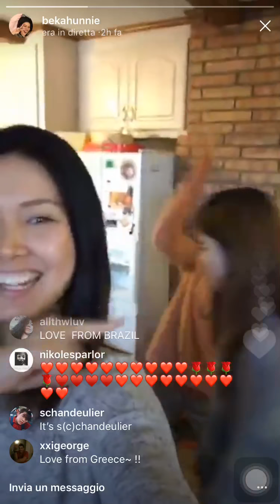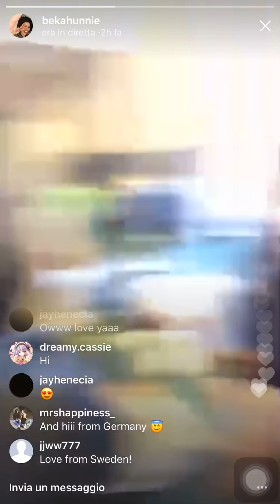171211 After School Bekah Instagram live / 애프터스쿨 베카 인스타그램 라이브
After School former member Bekah Instagram live 20171211 ^^